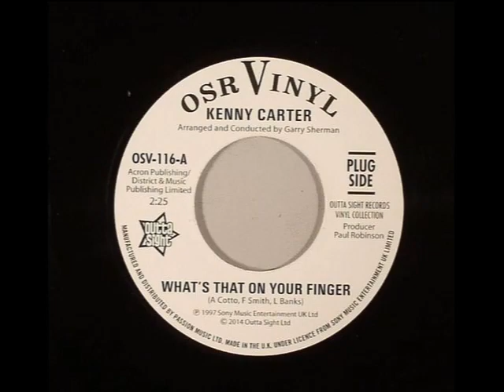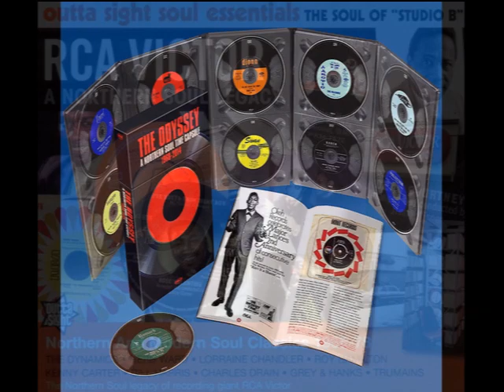What's That On Your Finger KENNY CARTER Video Steven Bogarat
The massively admired Kenny Carter had three singles issued on RCA in 1966 but actually recorded 22 sides. Those singles and some previously unreleased tracks have made him a cult figure among soul connoisseurs. At last, we have the complete RCA sessions for you..

Kenny Carter had two workmanlike 45s issued in the early 60s, to no success. For some unknown reason, in 1965 RCA decided to put him into the large Studio A at Bell Sound in Manhattan with one of the top arrangers of the time, a 20-plus piece orchestra and four top backing vocalists. Three 45s were issued between April and October 1966; none of them charted but the sessions continued with a view to issuing an LP in November. It never happened.